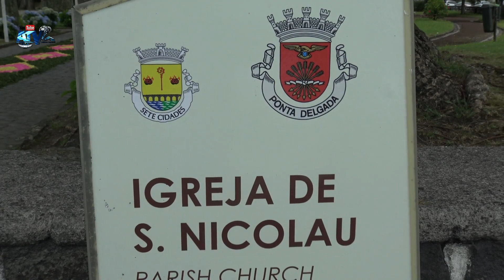Festas de São Nicolau Sete Cidades Espera da Saída da Imagem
Festas de São Nicolau
Freguesia das Sete Cidades
Saida da Imagem de São Nicolau
08 Agosto.2021